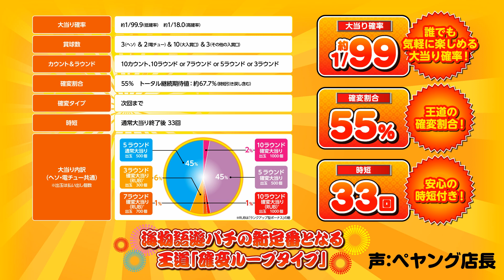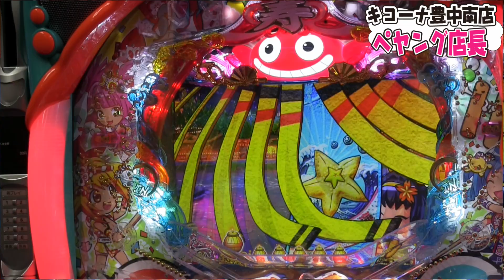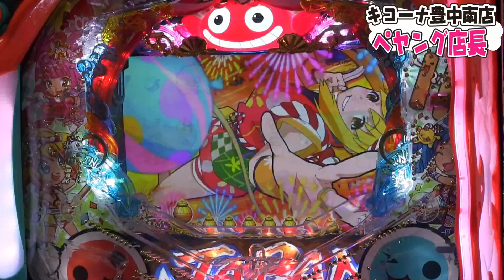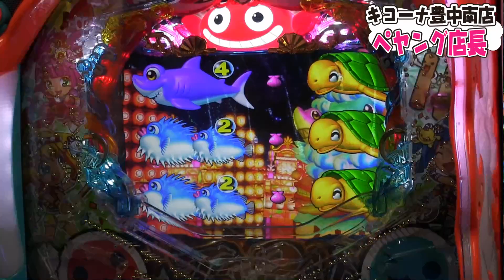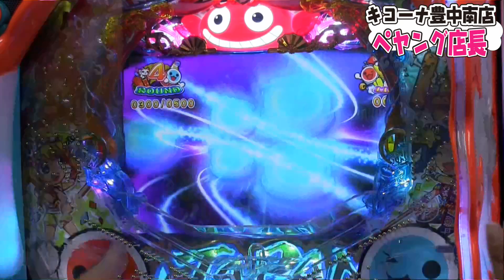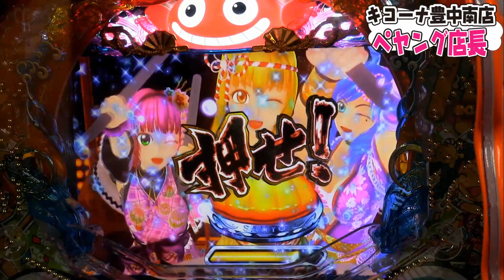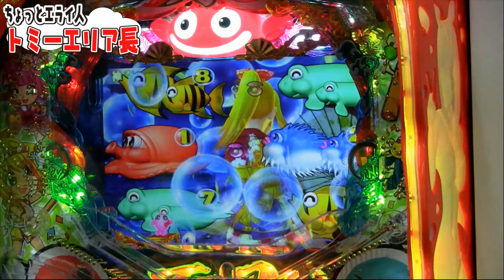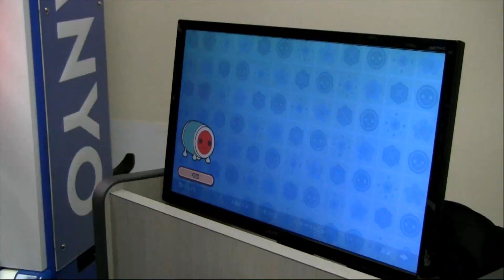【海物語×太鼓の達人】10月導入開始予定新台を最速試打【PAスーパー海物語 IN JAPAN2 with 太鼓の達人】キコーナチャンネル関西版出張番外編#5[海][海物語新台][海パチンコ]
パチンコ「PAスーパー海物語 IN JAPAN2 with 太鼓の達人」（10月から全国導入開始予定）の最新台ショールーム試打動画。
「キコーナのちょっとエラい人」"トミーエリア長"と
「海物語の事ならおまかせ！」"ペヤング店長"の2名で
『株式会社 三洋販売』様のショールームに突撃！最速で試打してきました。

スペック・演出等をお探しの方は本説明欄下段のリンクからお楽しみください

ニコニコ生放送でお馴染み"トミーエリア長"と
本当に海が好きすぎる"キコーナ豊中南店ペヤング店長が"
喋る！ボケる！バトルする！ゲームする！
収録放送でも生放送と同じ面白さでお届けします！！

今回の遊パチ海物語ＪＡＰＡＮは「太鼓の達人」とのコラボ！
大当り中に「太鼓チャンス」が発生すると
太鼓の達人リズムゲームが楽しめます。
「ゲーム初心者のトミーエリア長」vs「深夜生放送で練習済みペヤング店長」
むずかしさ「鬼」に挑戦しました。

試打では、ペヤング店長の「マニアックすぎる情報」「オリジナルオカルト情報」等
見どころたっぷりありますよ！
※多少言い間違いがあったりもしますが、新台の魅力もたっぷり紹介しますよ！！

「キコーナチャンネル」は関西関東合わせて毎日深夜12時から生放送中!!

【出演者】
■トミーエリア長（キコーナ/アンダーツリー株式会社）
■ペヤング店長（キコーナ豊中南店店長）

↓↓ここからネタばれ。見どころ一覧↓↓

03:02 基本スペック説明
06:17 [大当り]
06:59 [確変昇格]
08:20 [大当り 夏祭り]
11:35 [マリンちゃんカットイン]
11:43 [プレミア バーサライター太鼓の達人]
15:53 [太鼓チャンス]
16:22 [サム]
21:17 [お祭りボーナス（ランクアップ型ボーナス）]
21:53 マリンちゃんワリンちゃんウリンちゃんサムの年齢は？
23:30 [クジラブリー]
24:02 エンディングトーク
26:07 トミーエリア長の太鼓の達人実機PLAY
28:36 [太鼓チャンス 六兆年と一夜物語] むずかしさ：鬼 おに フルコンボ チャレンジ